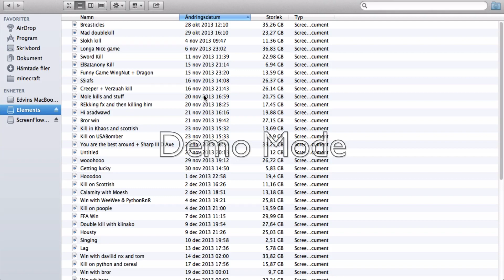Update Video | 20th of August 2014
So yeah a bit of an update!